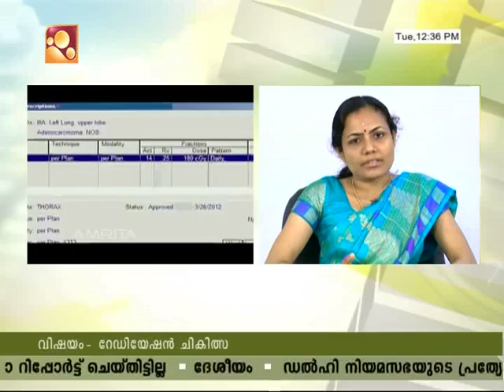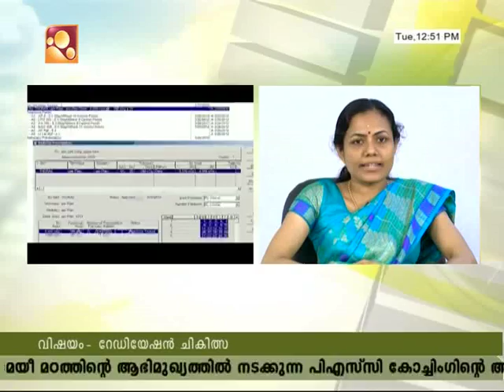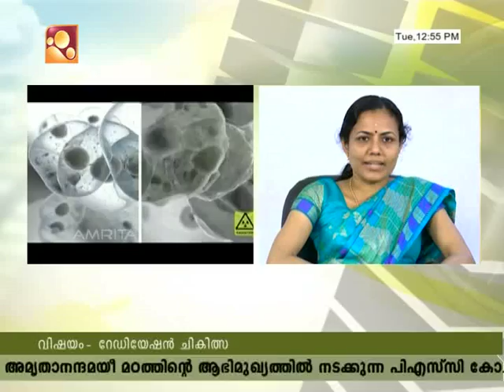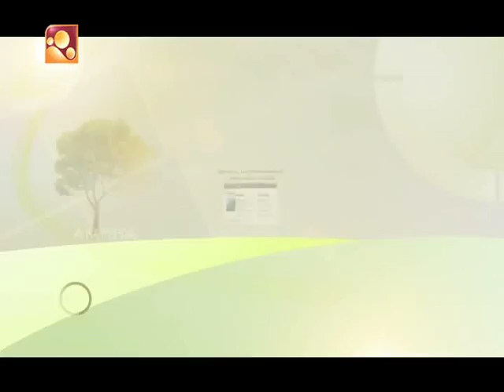Arogyavaarthakal Amrita TV | Health News : Malayalam | 09 05 17